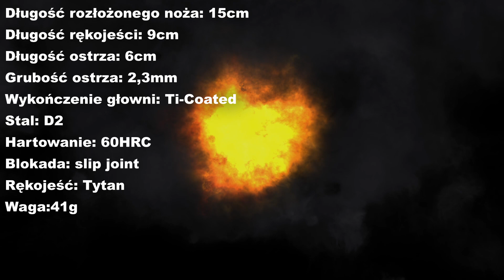With Armour Elise Unboxing